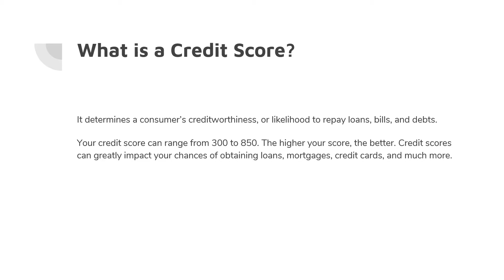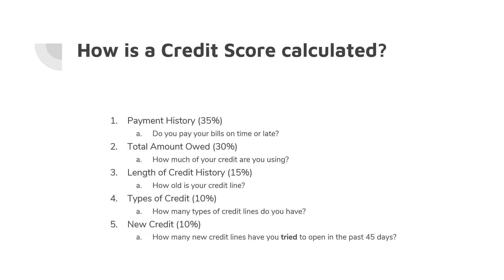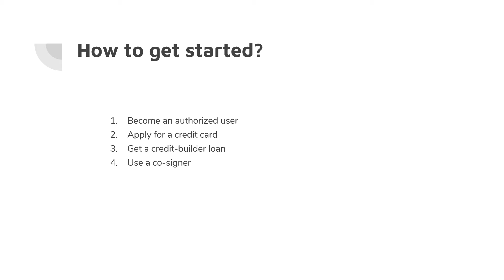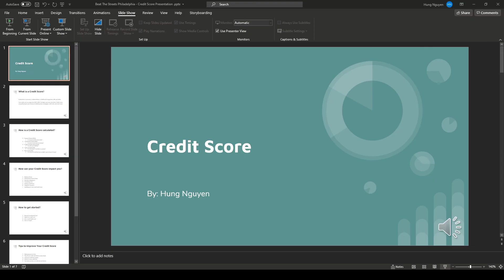Beat the Streets Philadelphia - Credit Score Presentation